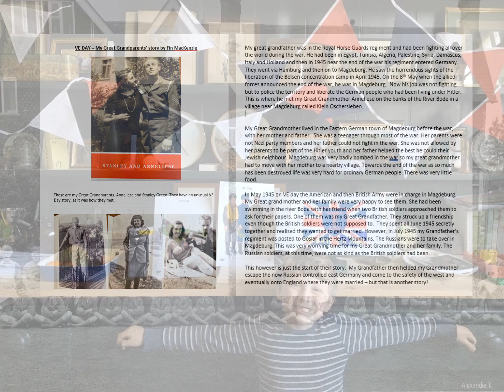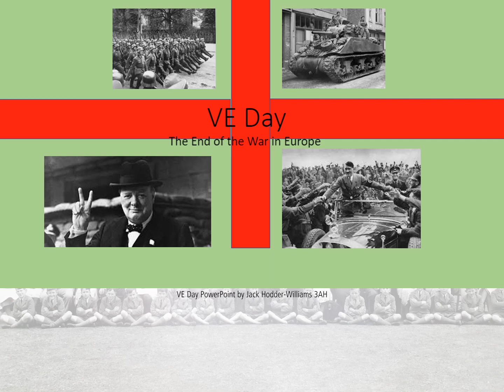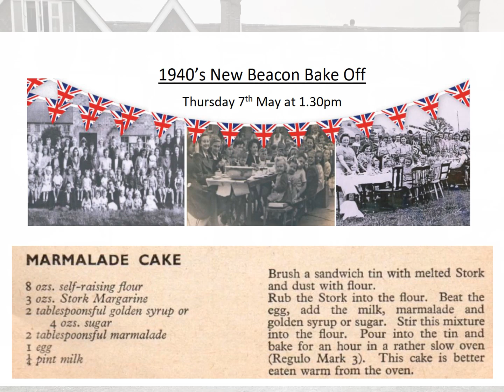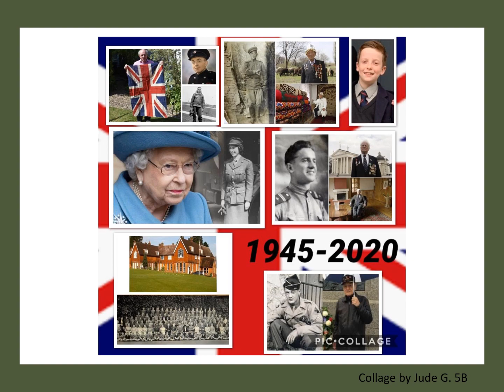The New Beacon VE Day 2020 Work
Examples of boys' work as part of our VE Day work on 7th May 2020 and 8th May 2020, all carried our remotely whilst staying safe at home during the Covid-19 pandemic. Excellent effort from the boys, from across the year groups.